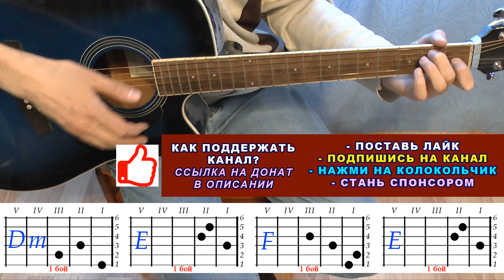ДЕВЧОНКА-ДЕВЧОНОЧКА Аккорды 🎸 Женя БЕЛОУСОВ ♪ Разбор песни на гитаре БЕЗ БАРРЭ ♫ Для начинающих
Девчонка-Девчоночка Аккорды Женя Белоусов разбор песни на гитаре без баррэ и гитарный бой для начинающих вы увидите в этом выпуске. Он предназначен для новичков. Если вы хотели найти разбор песни Девчонка-Девчоночка Аккорды Женя Белоусов на гитаре без баррэ и гитарный бой для начинающих, вы на правильном пути! По нашему видео уроку вы легко сможете ее разучить. Посмотрите наш разбор песни Девчонка-Девчоночка Аккорды Женя Белоусов на гитаре без баррэ и гитарный бой для начинающих, и вам она понравится. Вы сможете сыграть ее для себя, своих близких родственников, друзей, знакомых, на вечеринке или в походе. Девчонка-Девчоночка Аккорды Женя Белоусов без баррэ разбор песни и гитарный бой для начинающих очень доступны показаны с пояснениями и легко ложатся на гитару. Эта композиция одновременно глубока и содержит лирику и, конечно, нравится людям. Гитара Аккорды Песни для начинающих - это канал с разбором легких популярных песен для тех, кто начинает осваивать гитару и хочет разучить простые аккорды для новичков, например, Девчонка-Девчоночка Аккорды Женя Белоусов и разбор песни. В каждом выпуске разобран гитарный бой или аккомпанемент. Готовые разборы можно посмотреть в плейлистах. Разучите песню Девчонка-Девчоночка Аккорды Женя Белоусов без баррэ разбор на гитаре и гитарный бой для начинающих под аккомпанемент по нашему видео уроку, это ваш правильный выбор. Много хороших песен, которые мы знаем, можно разучить на гитаре по нашим видео урокам, в которых доступным образом показана табулатура аккордов, как на грифе гитары, так и на схеме, при этом не обязательно знать ноты. Вы сможете спеть эти песни дома для себя или родственников и знакомых, выступить на концерте в школе или на сцене, исполнить под гитару у костра в походе, например, Девчонка-Девчоночка Аккорды Женя Белоусов  разбор песни на гитаре. Песни подобраны для их быстрого разучивания и в наиболее подходящей тональности. Легкие аккорды украсят ваше пение. В наших выпусках есть армейские, дворовые, эстрадные, рок песни и композиции, шансон и хард рок, серенады, романсы и баллады. Посмотрите наши плейлисты и подберите репертуар для себя. Желаем удачи!
Девчонка-Девчоночка Аккорды Женя Белоусов разбор песни на на гитаре: